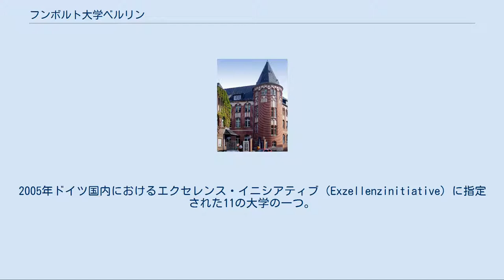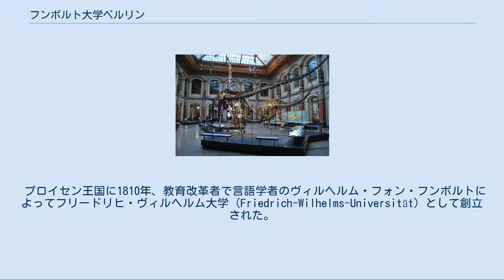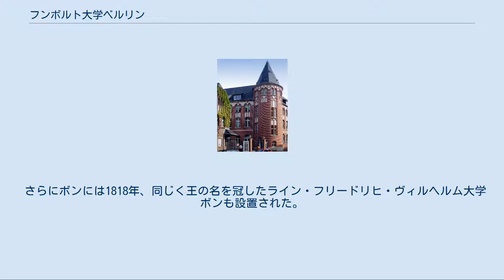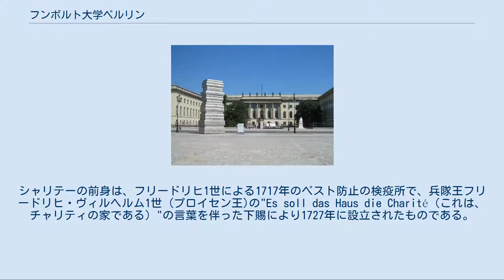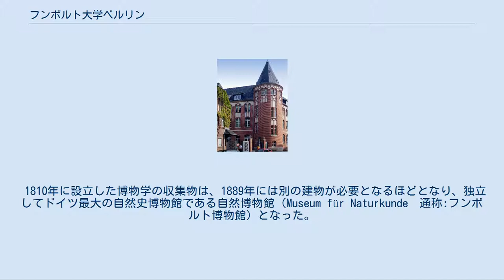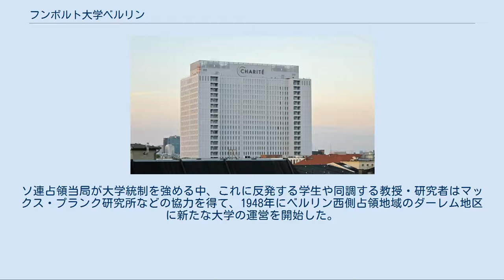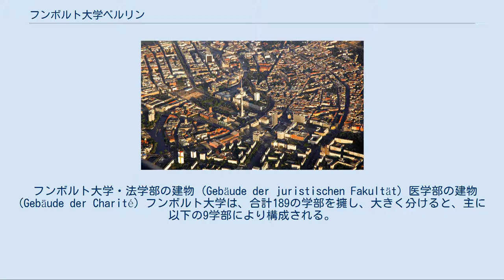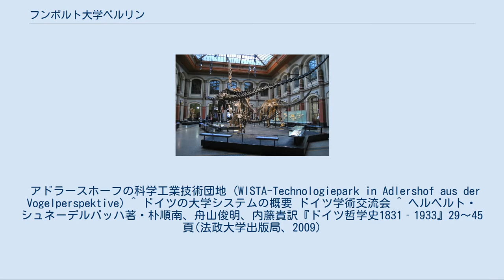フンボルト大学ベルリン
アレクサンダー・フォン・フンボルトの像 (Alexander-von-Humboldt Denkmal) フンボルト大学・本館 (Hauptgebäude der HU Berlin) フンボルト大学・本館 (同上) フンボルト大学・法学部の建物 (Gebäude der juristischen Fakultät) ベルリン・フンボルト大学（Humboldt-Universität zu Berlin）は、ドイツの首都ベルリンに位置する国立の総合大学の一つ。
2005年ドイツ国内におけるエクセレンス・イニシアティブ（Exzellenzinitiative）に指定された11の大学の一つ。
東ドイツ時代に思想統制で衰退したが、東西ドイツ統一後に再建され、最近ではTimes Higher Education (タイムズ・ハイアー・エデュケーション) の世界大学ランキングにおいては、2015年80位、2016年49位、2017年57位、2018年62位、2019年67位と毎年100位以内にノミネートする、ドイツもしくはヨーロッパを代表する名門大学の一つである。
 フンボルト大学出身のノーベル賞受賞者は29人にのぼる。
過去には、特に相対性理論で有名な理論物理学者、アルベルト・アインシュタインも10年以上に渡り同大学教授として働いていた。
 プロイセン王国に1810年、教育改革者で言語学者のヴィルヘルム・フォン・フンボルトによってフリードリヒ・ヴィルヘルム大学 (Friedrich-Wilhelms-Universität) として創立された。
ベルリンでは最も古い大学とされるが、実際には第二次世界大戦後に西ドイツ側でベルリン自由大学がフリードリヒ・ヴィルヘルム大学の伝統を分裂継承した経緯がある。
東ドイツ支配下でフンボルト大学と改称され、ドイツ再統一後に現称となった。
以下、本項では「フンボルト大学」と呼称する。
 18世紀を通してドイツ文化圏において新興勢力として伸張しつつあったプロイセン王国は、フリードリヒ・ヴィルヘルム3世治下、19世紀に入るや市民革命の拡大を目するナポレオン軍と衝突し、国家存亡の危機に陥った（1806年-1807年）。
この危機を打開しようと、シュタイン・ハルデンベルクの政治改革、グナイゼナウらによる軍制改革など近代化に向け諸改革がなされたが、教育の近代化の一環としてフンボルトの主導により、ブランデンブルク地域最初の大学として1810年に創立された。
 1812年にプロイセン王国のユダヤ人には市民権が与えられ、一方、イェーナ大学（1558年創立）やギーセン大学（1607年創立）等の学生は、国に対し自由主義的改革やドイツ統一を求めるブルシェンシャフトを結成したが、同大学の学生や教授が参加していたことは伺えない。
 さらにボンには1818年、同じく王の名を冠したライン・フリードリヒ・ヴィルヘルム大学ボンも設置された。
 ウィーン大学、ハイデルベルク大学など中世来の歴史を持つ大学に伝統では及ぶべくもないが、初代の学長に ヨハン・ゴットリープ・フィヒテ、2代目フリードリヒ・カール・フォン・サヴィニー、1830年にはゲオルク・ヴィルヘルム・フリードリヒ・ヘーゲルがその後任となるなど、当代随一の学究を招き、復興したプロイセン王国の勢力拡大にあわせるかのように有力な大学となっていった。
さらに、プロイセン王国が根幹となりドイツ帝国が成立すると、その首都に位置する大学として政府の強い支援を受けるなどにより更なる発展を遂げ、ドイツ文化圏を代表する大学となった。
 フンボルト大学は、国家からの「学問の自由」の標語の下に、研究者と学生が自主的な研究に基づき、真理と知識の獲得を目的として、カントの理論に基づき、法学、神学、医学といった伝統的な学問領域を軸としつつも、これら３つの学問のみならず、自然科学を含めてすべて学問の理論的な研究を哲学が指導するという教養大学モデルを採用した。
フンボルト大学は、研究と教育の一体化を図るとの革命的な発想の転換により各国の大学のモデルとなり、その産業形成を支えた。
 ヴィルヘルム・フォン・フンボルトの弟であるアレクサンダー・フォン・フンボルトがカール・リッターとともに近代地理学の嚆矢となったように、多くの新しい科学的な分野を包含するための開拓がなされている。
当時のフンボルト大学を代表する学者としては、化学分野ではアウグスト・ヴィルヘルム・フォン・ホフマン、物理分野では、ヘルマン・フォン・ヘルムホ...